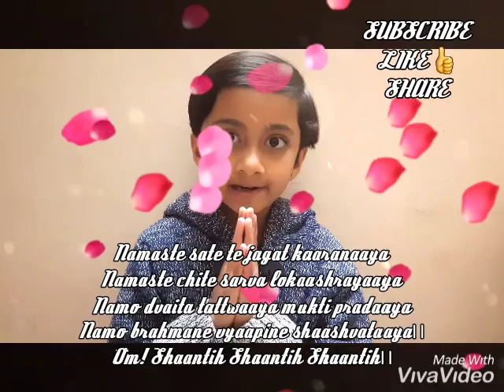नमस्ते सते शान्ति मंत्र से जीवन के तीन अवधारणाओं को जाने with lyrics & meaning in Hindi & English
This Vedic mantra is based around 3 concepts:
Firstly:- A Boat (symbol of the body/Soul) crossing the river of Life.
Secondly:- Prayer/Meditation as the means of crossing.
Thirdly:- Transmission of faith from generation to generation.

यह वैदिक मंत्र, लगभग तीन अवधारणाओं पर आधारित है:
सबसे पहला है:- एक नाव (शरीर/आत्मा का प्रतीक) जीवन की नदी को पार करते हुए।
दूसरा है:- प्रार्थना/ध्यान, पार करने के साधन के रूप में।
तीसरा है:- पीढ़ी से पीढ़ी तक विश्वास का संचरण।

Mantra / मंत्र :

Namaste sate te jagat kaaranaaya
Namaste chite sarva lokaashrayaaya
Namo dvaita tattwaaya mukti pradaaya
Namo brahmane vyaapine shaashvataaya।।
Om ! Shaantih Shaantih Shaantih।।

नमस्ते सते ते जगत्कारणाय
नमस्ते चिते सर्वलोकाश्रयाय
नमो द्वैततत्वाय मुक्तिप्रदाय
नमो ब्रह्मणे व्यापिने शाश्वताय।।
ऊँ! शान्तिः शान्तिः शान्तिः।।

Meaning / अर्थ :

Salutations to that Being, the cause of the Universe!
Salutations to that Consciousness, the support of all the Worlds!
Salutations to that One Truth, without a second which gives liberation!
Salutations to that Pure Eternal Brahman who pervades all regions!

हे जगत के कारण सत्स्वरूप परमात्मा, आपको नमस्कार है।
हे सर्वलोकों के आश्रय चित्स्वरूप, आपको नमस्कार है।
हे मुक्ति प्रदान करने वाले अद्वैततत्व, आपको नमस्कार है।
शाश्वत और सर्वव्यापी ब्रह्म, आपको नमस्कार है।।